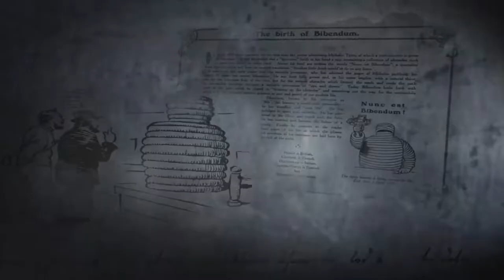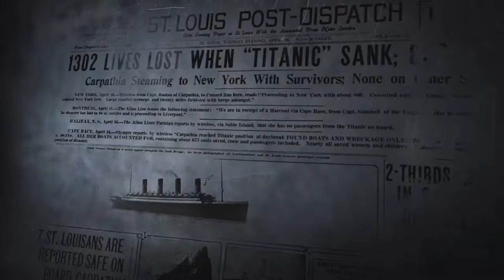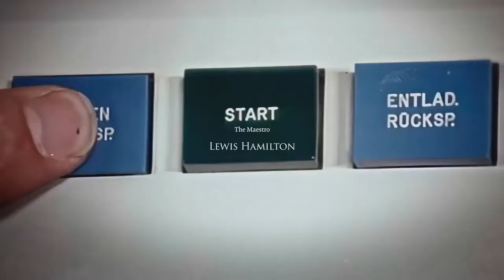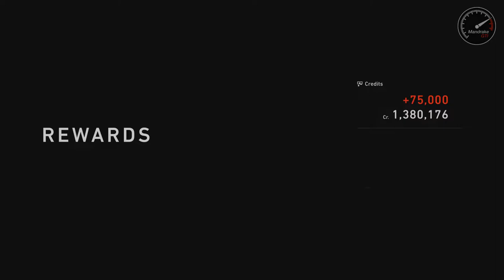Gran Turismo 7 Gameplay - Toyota Supra GT500 (PS5)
Hello folks!

A quick gameplay from Gran Turismo 7 PS5 focusing on Toyota Supra 1997 JGTC and overall details. I decided to not record the introduction to GT World because there's a lot of tutorials that can be boring to watch.

Forgive my bad driving, i'm feeling rusty and i definitively need to practice.

Video Chapters:

0:00 - Gran Turismo 7 Intro
7:51 - Toyota Supra GT500 '97 Showcase
8:24 - Autodrome Lago Maggiore - Full Course
19:19 - End Screen